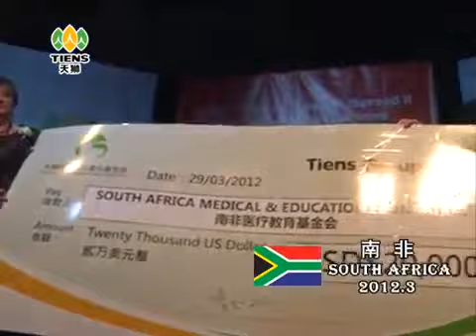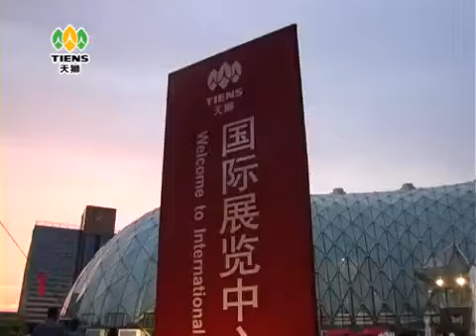Тиенс - 17ти рожден ден - представяне